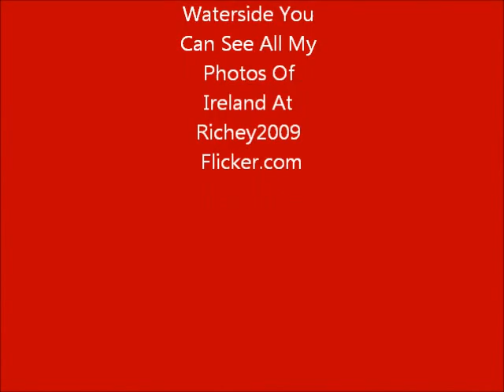Derry City Winter In March 2012 :HD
Waterside Derry City